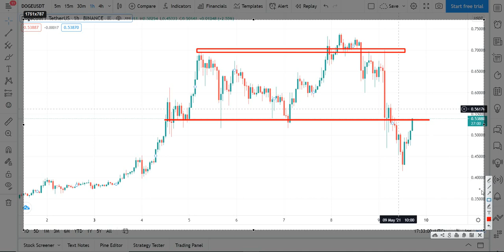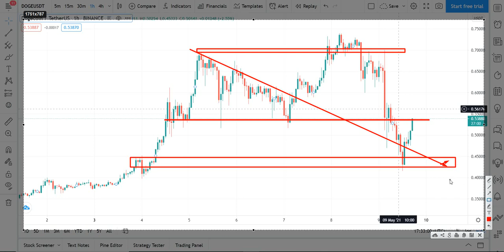Cat este de simplu sa faci trading?Cati bani poti sa faci din forex?Voi deveni bogat daca fac forex?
Cat este de simplu sa faci trading?Cati bani poti sa faci din forex?Voi deveni bogat daca fac forex?In acest video vom raspunde la niste intrebari,cat este de simplu sa faci forex sa stiti ca nu este atit de simplu sa faci forex pentru a face forex ai mult timp de invatat si de avut o strategie.Majoritatea intreaba cati bani poti sa faci din forex pentru un trader incepator va zic la inceput sa va ganditi la strategia de tranzactionare si la controlarea emotiilor dupa aceea la un venit din forex,toti cred ca daca vor face forex vor deveni bogati in cateva luni nu este corect si adevarat majoritatea isi pierd banii din cauza ca nu au un program de tranzactionare si o strategie ei mereu se gandesc la bani si nu la analiza grafica.

Instrumentele Forex și CFD-urile sunt produse complexe, nu sunt potrivite pentru toată lumea și prezintă un risc ridicat de a pierde rapid bani din cauza efectului de levier. Ar trebui să luați în considerare dacă înțelegeți modul în care funcționează CFD-urile și dacă vă puteți permite să vă asumați riscul ridicat de a pierde.